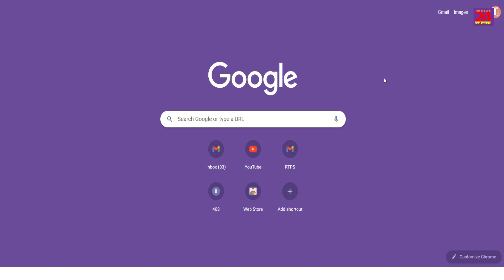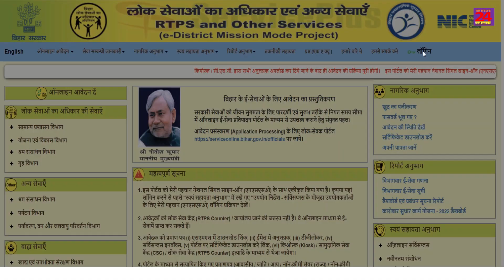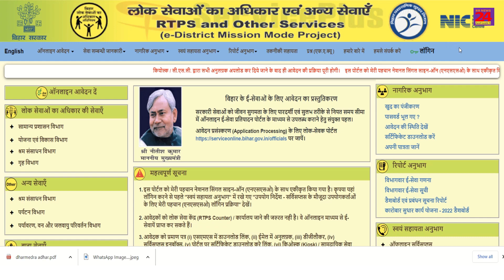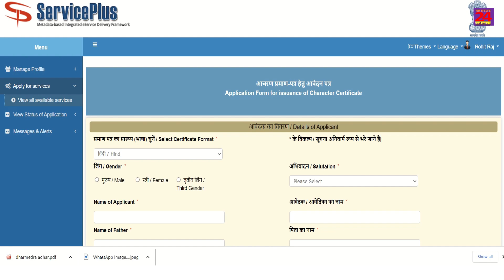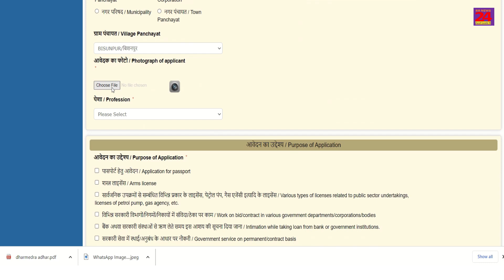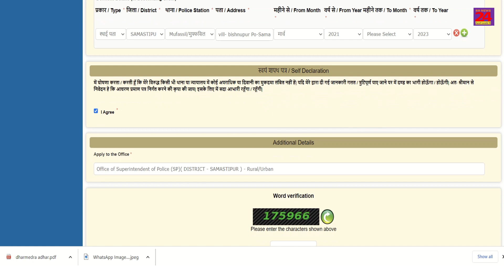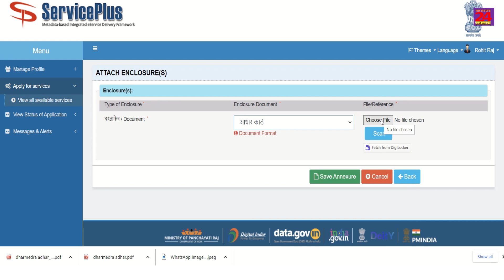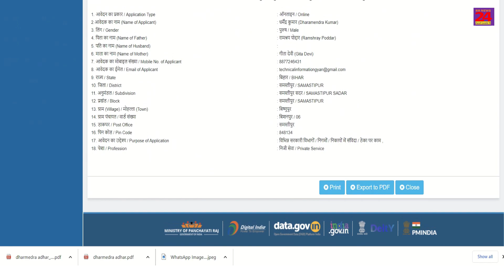character certificate kaise banaye - 2023 | पुलिस वेरिफिकेशनऑनलाइन आवेदन ऐसे करे | bihar #2023